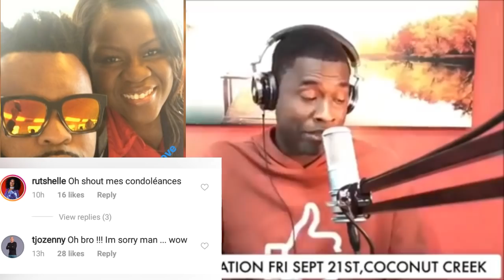Jbeatz - Pèdi madanm Li (move nouvèl)